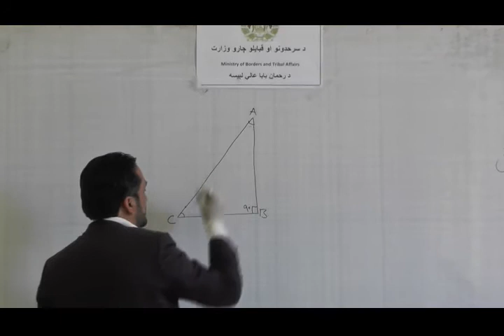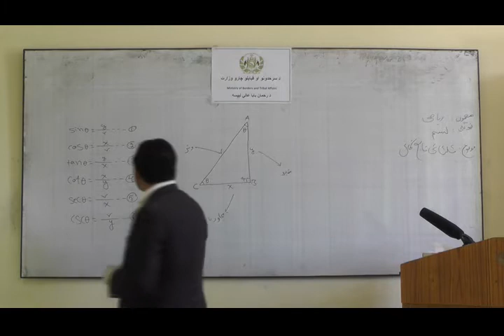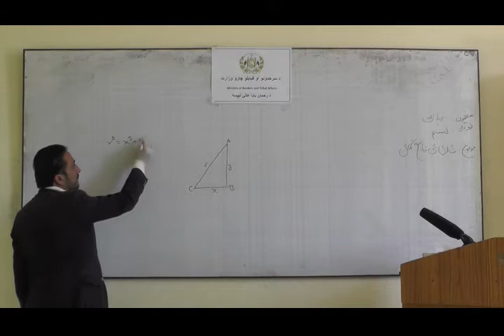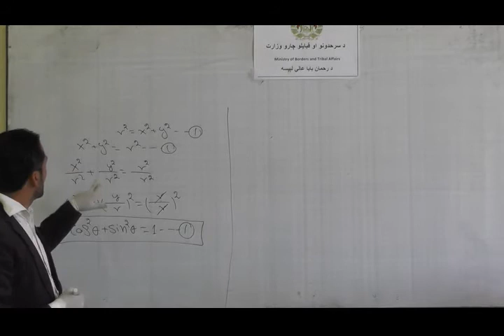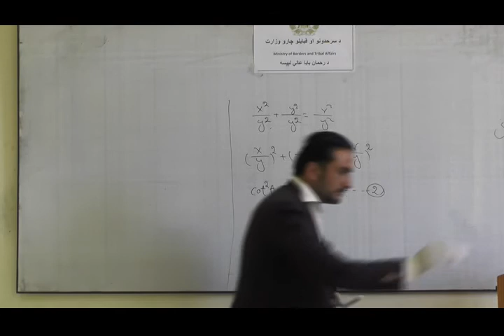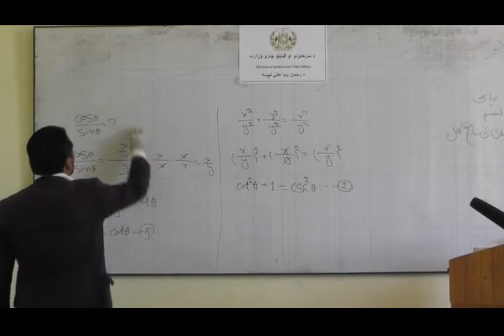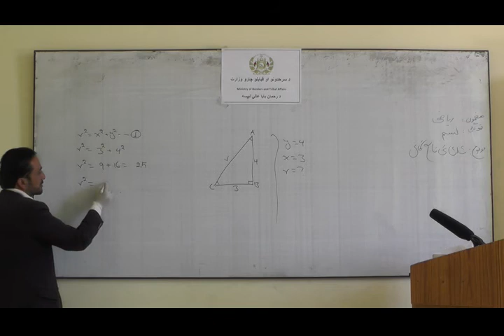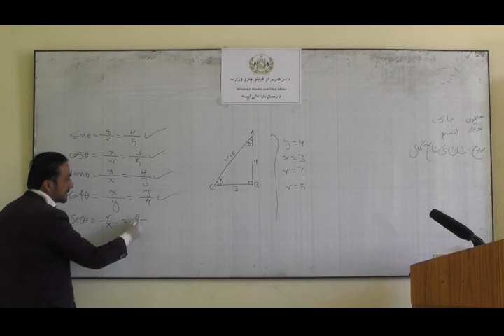د لسم ټولګي ریاضي مضمون موضوع مثلثاتي تابع ګانې